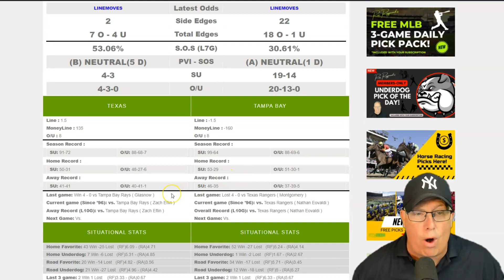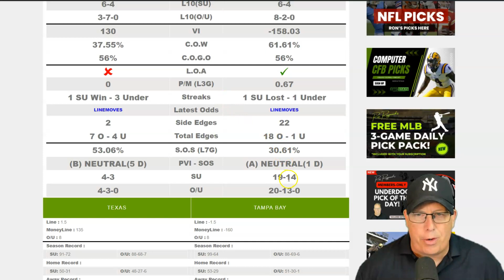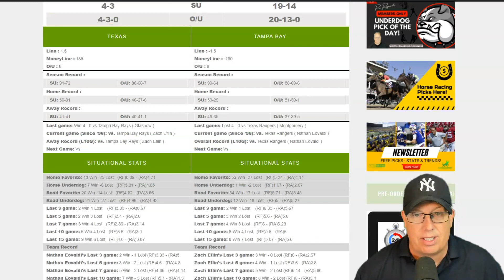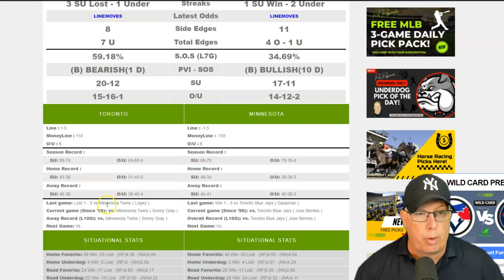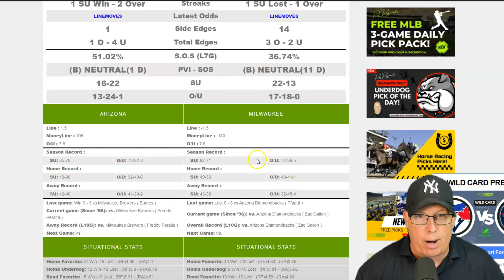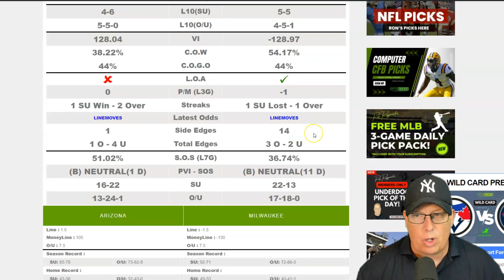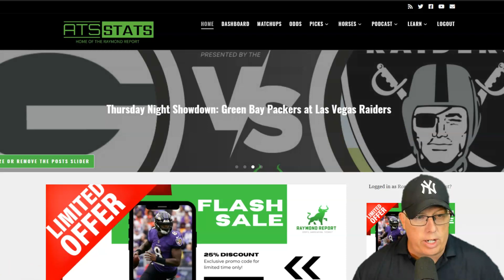Free MLB Picks 10/04/23 - Ron Raymond's Wild Card Baseball Predictions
Baseball fans, the MLB Wild Card games are in full swing, and Ron Raymond is here with his expert predictions for today's matchups! Get ready for more postseason excitement as we dive into the Wild Card action! 🤩📊

Join us as we analyze today's games, break down pitching rotations, and consider key statistics to provide you with winning picks! Whether you're a die-hard baseball bettor or just looking to enjoy the postseason drama, we've got you covered. 🧢📈

Which teams will advance to the Division Series, and which will see their playoff dreams come to an end? Tune in to get the inside scoop and gain valuable insights into today's Wild Card clashes. ⚾📝

Let's keep the excitement going with our winning picks! 🎉🔥